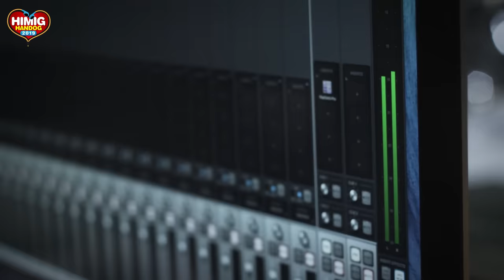Janella Salvador - Nung Tayo Pa | Himig Handog 2019 (In Studio)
Nung Tayo Pa
Composed by Rex Torremoro & Elmar Jan Bolaño
Interpreted by Janella Salvador

Verse 1:
Tinanong mo ba sarili mo
Minahal mo ba talaga ako?
Ni minsan ba ay, inalala mo?
Ang kwentong tayo ang bumuo?

Refrain:
Pilit kong kalimutan ka
Bakit hindi ko kaya?

Chorus:
Nung Tayo pa
Nakikita ko ang ngiti sa’yong mga mata
Nung Tayo pa
Ang saya nating dalawa ngunit
Hanggang dito nalang tayo
Nung Tayo pa..

Verse 2:
Nagtatanong sa mga tala
Papatak na ba huling luha?
Saan nga ba ako nag kulang
Mapupuno nga ba ang puwang?

Chorus:
Nung Tayo pa
Nakikita ko ang ngiti sayong mga mata
Nung Tayo pa
Nung tayo pa..

Nung Tayo pa
Nung Tayo pa
Nung tayo pa..